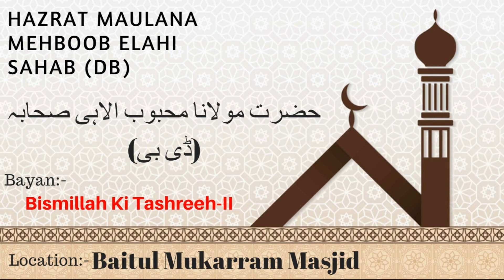Bismillah Ki Tashreeh II | Hazrat Maulana Mehboob Elahi Sahab (Db)